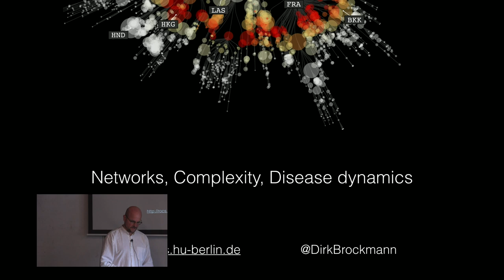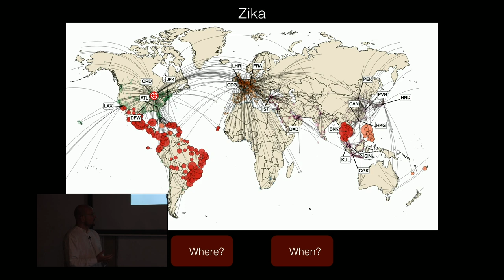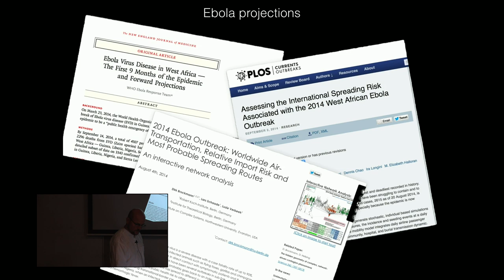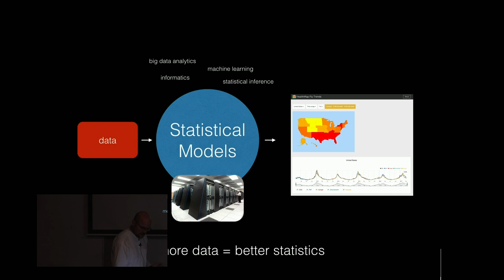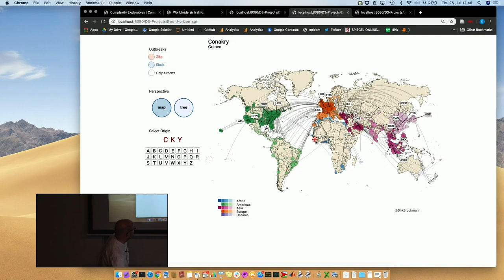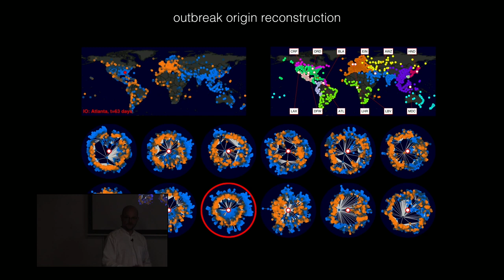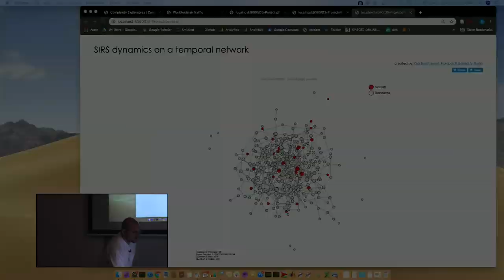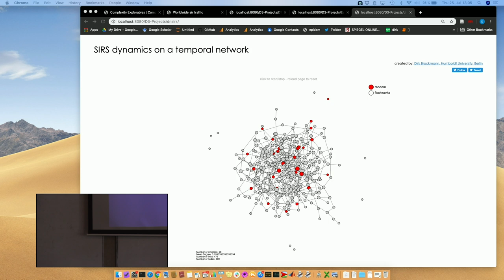Networks, Complexity, & Disease Dynamics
Seminar, July 25, 2019 - Dirk Brockmann (Humboldt Uni)